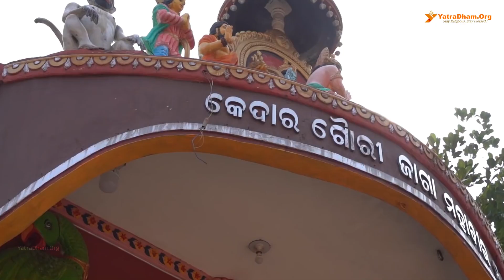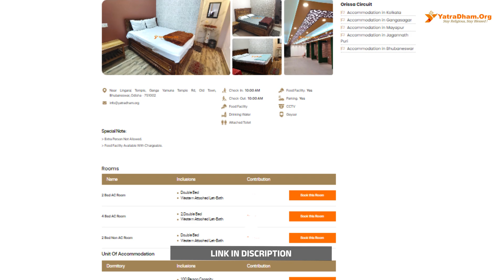Gokul Bhawan - Bhubaneswar | 500 meters from the Lingaraj Temple | Perfect for Families & Groups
Book your stay at Gokul Bhawan, located just 500 meters from Lingaraj Temple, Bhubaneswar. It offers affordable AC and non-AC rooms, perfect for families and groups. Close to Bhubaneswar Railway Station and major attractions, it's an ideal choice for pilgrims and travellers.

Find the cheapest hotels, budget options and nearby accommodations easily. Book now through YatraDham.Org for a memorable stay.

🏨 Book Your Stay with YatraDham.Org

Find the perfect accommodations for your travel needs across India with YatraDham.Org! From family-friendly dharamshalas to budget stays, we provide options to meet all needs and budgets. Book online easily with us and start your journey comfortably!

✅ Online Booking Details

Chapters:

0:00 - Introduction
0:45 - Accommodation Info
1:40 - Booking Info

🔹 Topics we cover:

Gokul Bhawan Room Booking,
Stay near lingraj temple,
stay in bhubaneswar,
hotels in bhubaneswar,
rooms in bhubaneswar,
budget hotels in bhubaneswar,
hotels near bhubaneswar railway station,
hotels in bhubaneswar near railway station below 500,
cheapest hotel in bhubaneswar,
hotels near kalinga stadium bhubaneswar,
bhubaneswar hotel near lingaraj temple,
bhubaneswar hotel booking,
best hotels in bhubaneswar,
hotels near bhubaneswar airport,

and stay updated on the best accommodations in India!